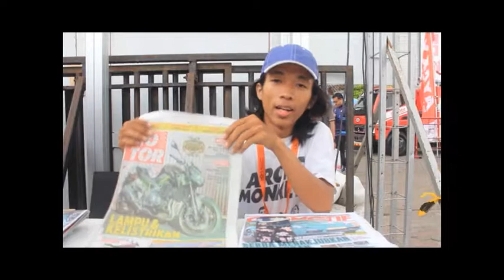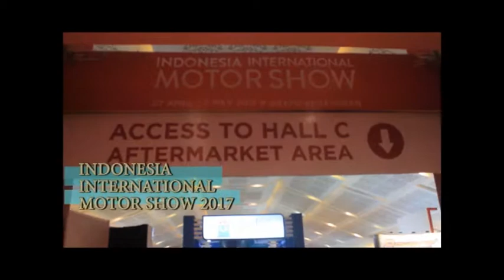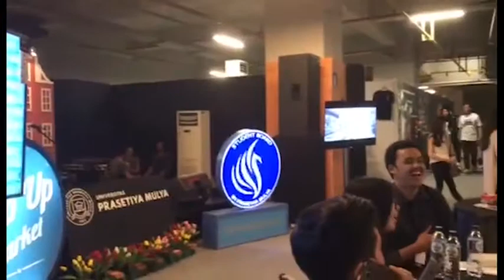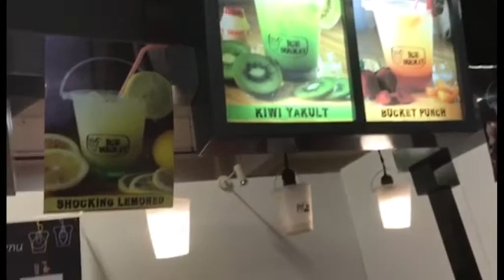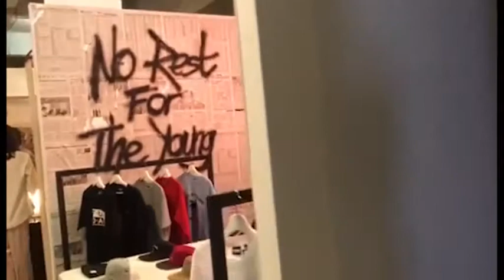Produksi Siaran Jurnalistik Televisi - UBM - 6MIK1A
Thanks to,
Bernard Realino Danu Kristianto

Kelompok

Claudyane Foe 14140176
Daniel Wijaya 14140060
Melda 14140109
Merry Sudharmono 14130165
Natasha 14130050
Raisya D Syam 14140106
Vera Tantia 14140353

Program Directors:
Merry Sudharmono
Vera Tantia

Campera Person:
Claudyane Foe
Melda
Raisya D Syam

Daniel Wijaya as Host and Reporter
Natasha as Narasumber and Reporter

Editors:
Daniel Wijaya
Merry Sudharmono
Natasha

Special thanks to our lecturer,
Yohanes Eko Wahyu Ardiyanto, S.Pi., M.I.Kom.